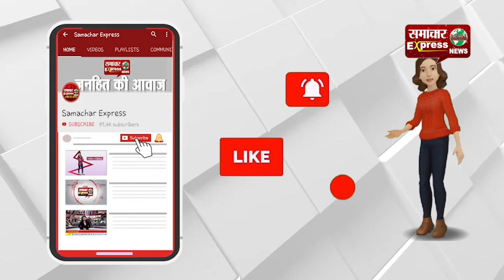खेलों में हरियाणा को मिल सकती है आज बड़ी सौगात, देर शाम तक मिल सकती है खुशखबरी!